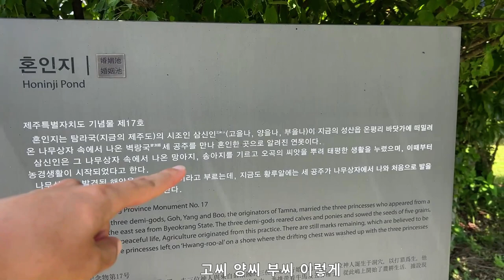시골가족먹방엄마아들(제주도혼인지&Jeju Island Honinji)요리-먹방 mukbang eating show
쉬림프버거(새우버거)